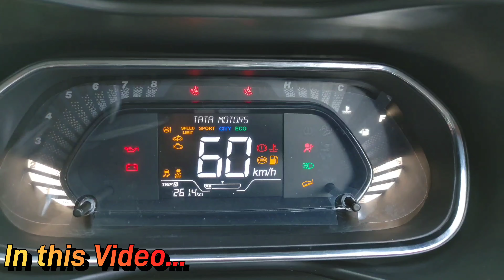New Tata Nexon 2021 | 1.2L Revotron Turbo Petrol | XE Variant | BS 6 | Detailed Review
The New Tata Nexon is here and We are doing a detailed Driving Review of this Mini SUV. This vehicle is absolute fun to drive and gives a very pleasant feedback. You may find the Video bit long but please be there till the end for detailed Review.

Products I Use :
Oakter Mini UPS
Nikon DSLR Range
LG Mobiles
SJCAM Action Camera